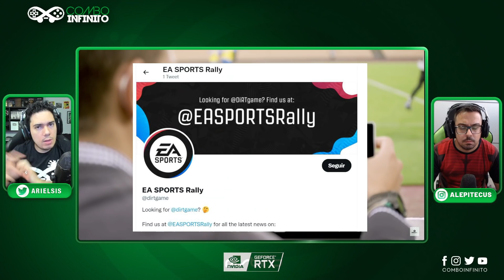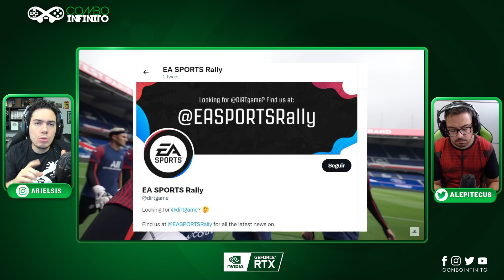ESTE PODE SER o novo nome de FIFA 23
Nosso novo canal de Gameplays:
➡️ EASports não renova o nome de novo FIFA e o novo GAME de futebol terá outro nome.

➡️ Ariel e Alepitecus usam:
GeForce RTX